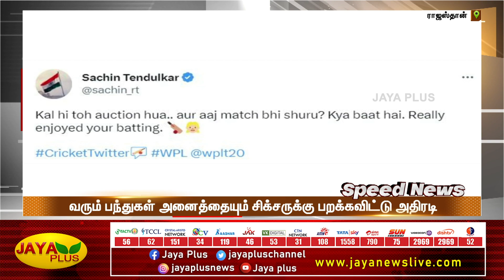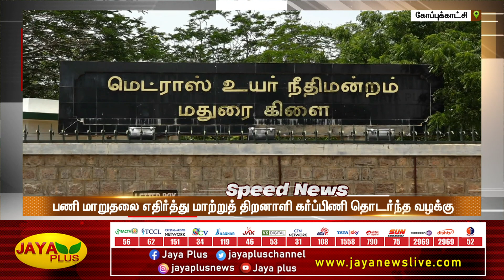விரைவுச் செய்திகள் | காலை 8 மணி | 16.02.2023 | Fast News | Speed News | Jaya Plus